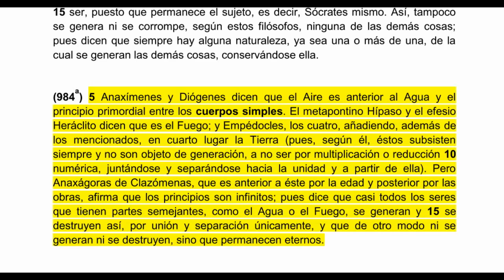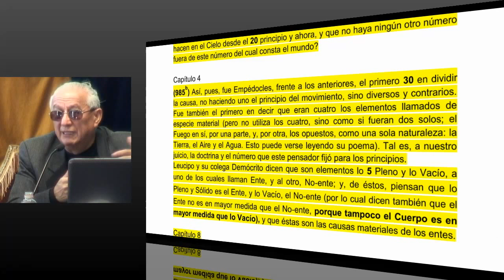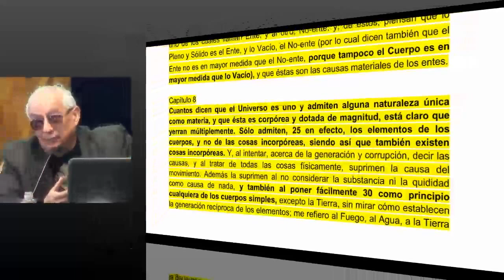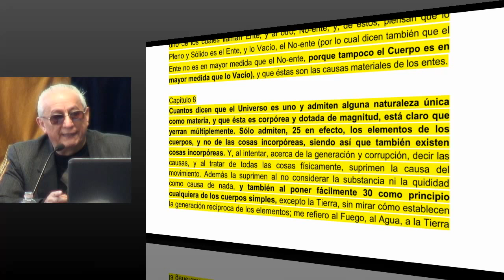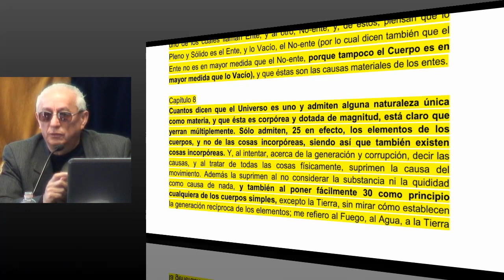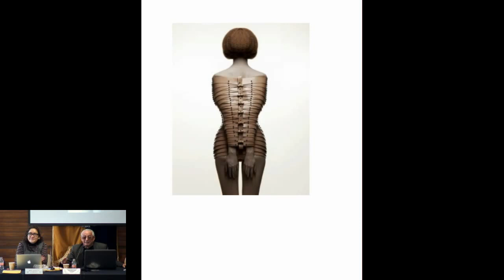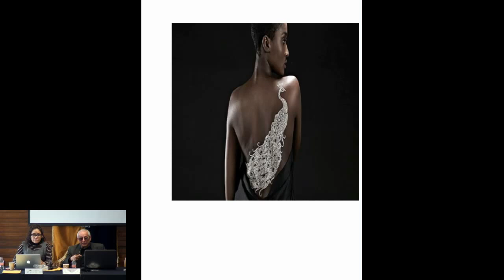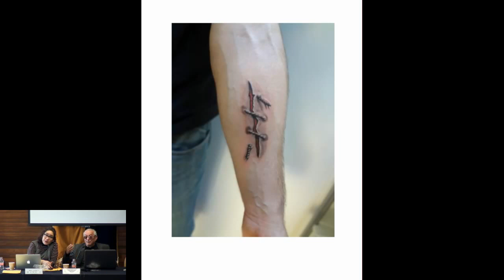Curso Filosofías del cuerpo / Mauricio Navia Antezana (2 de 3)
Seminario de investigación avanzada Estudios del Cuerpo (ESCUE)
Curso Filosofías del cuerpo: el concepto de ´soma´ (Aristóteles), la fisiología del cuerpo (Nietzsche según Heidegger) y la biopolítica del cuidado de sí (Foucault).

Coordinadora: Maya Aguiluz Ibargüen

Imparte: Mauricio Navia Antezana / Universidad de los Andes, Venezuela